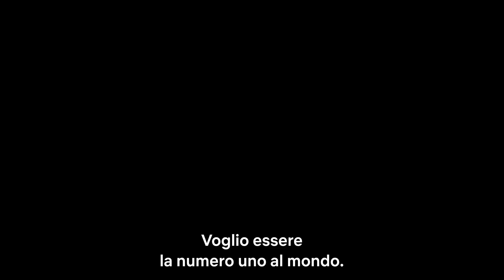BREAK POINT | Trailer italiano della docuserie sportiva Netflix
Una nuova generazione di tennisti, tra cui l’italiano Berrettini, cercherà di prendere il comando. BreakPoint, solo su Netflix, dal 13 gennaio.

Break Point segue dentro e fuori dal campo un gruppo scelto di tennisti mentre si sfidano in estenuanti slam e tornei mondiali. Il loro sogno? Vincere un trofeo e conquistare il primo posto. Mentre alcune leggende del tennis raggiungono il crepuscolo della propria carriera, una nuova generazione ha la chance salire alla ribalta.